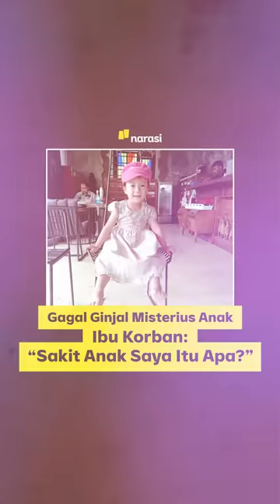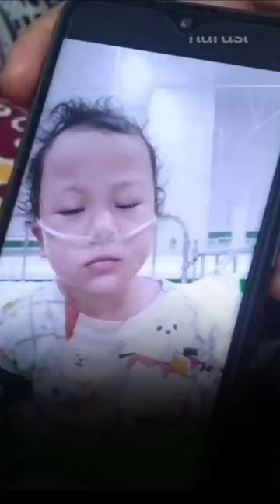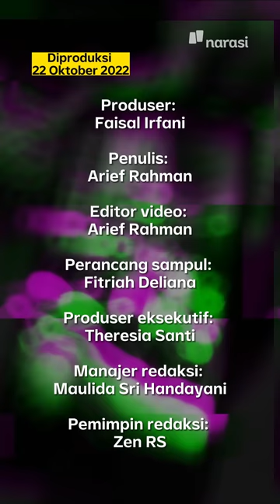Gagal Ginjal Misterius Anak, Ibu Korban: "Sakit Anak Saya Itu Apa?" | Narasi Daily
Soliha harus mengikhlaskan buah hatinya, Azqiara, setelah divonis gagal ginjal akut oleh dokter. Balita 3 tahun 8 bulan ini menghembuskan nafas terakhir pada 16 Oktober 2022 silam di RSCM. Hal ini memukul Soliha dan keluarga, terlebih rentang waktu vonis gagal ginjal akut sang anak dirasa sangat cepat. Berikut penuturannya.

| Narasi Daily

(Narasi)